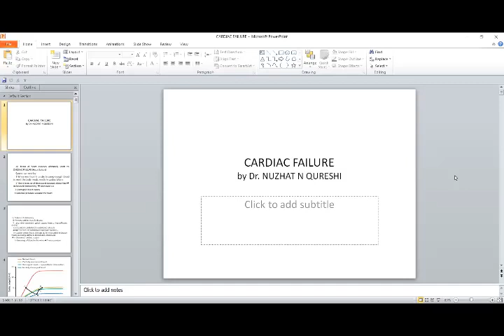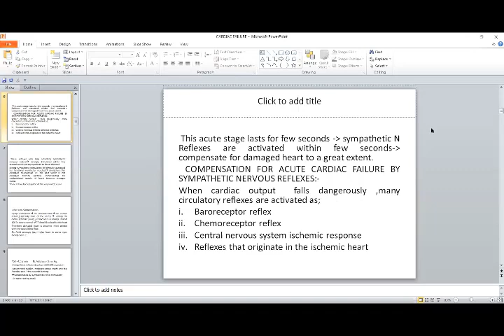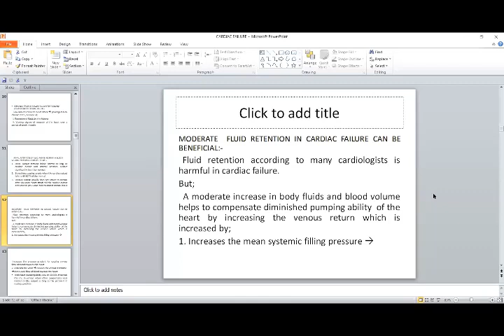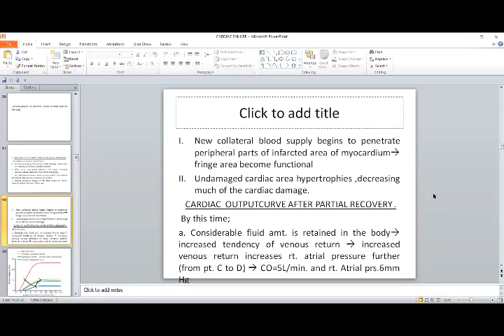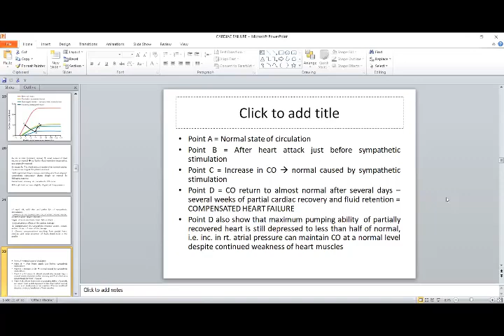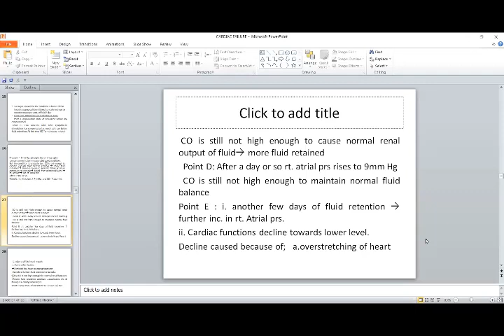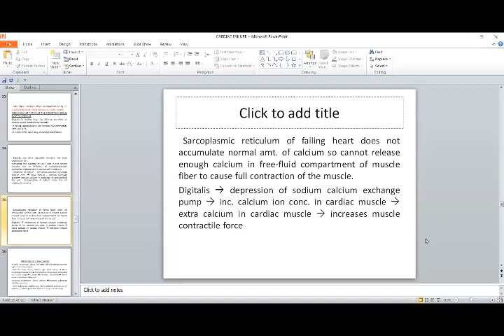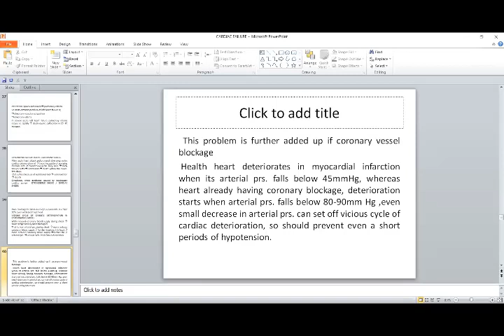6 11 2020 CARDIAC FAILURE